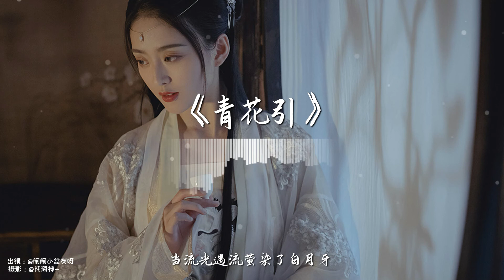五音Jw cover - 青花引【古风推荐】『动态歌词 / 完整高清音质 一首超好听的古风歌曲』Wu Yin Jw - Qing Hua Yin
▬▬▬▬▬▬▬▬▬▬歌曲信息▬▬▬▬▬▬▬▬▬▬
作曲：宇恒
作词：千月兔
原唱：梦岚&二兔纸
翻唱：五音Jw

▬▬▬▬▬▬▬▬▬▬歌詞Lyrics▬▬▬▬▬▬▬▬▬▬
一壶青花 清水细撩蒹葭
淋漓飒遝世外尽喧哗
烟景细尘 吹过咿咿呀呀
琉璃灯下私语话
一点朱砂 春来秋去韶华
古道遥遥牡丹亭外花
风醇柔火 千古灼烧不肯罢
纹上锦鲤戏软纱
慷慨够几话 座上天下此番辗转天涯
伏笔够几话 一笔江枫一笔山隐结发
眼过几冬夏 灰烬归家
也再无双生花
昌南夜雨凉透瓶身骨中化
便装下茶的清雅酒的潇洒
唐诗宋词浓墨重彩 遥遥等春发
只劝岁月少几寸浮夸
当流光遇流萤染了白月牙
宫商广寒鸦一身飒飒无瑕
唇齿猎眉峰仕女簪花
自逐岸上白马 别了烂漫飞花
萍踪浪迹谁人踏
高山流水未达 忽如远行才知
江山如画尽归旁人羡煞
而相思喑哑如她
清平调起偏逢 簌簌雪花不问
千秋风流真或假
春来花发 袖中点点新芽
浓淡跃然灯火又万家
眠我情话 鸾凤和鸣碎烟霞
更长漏永雁平沙